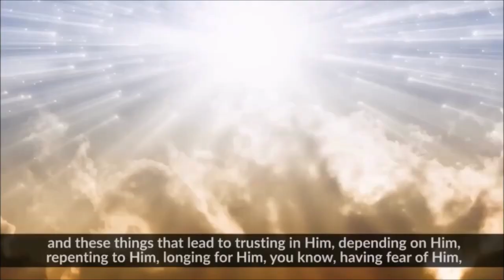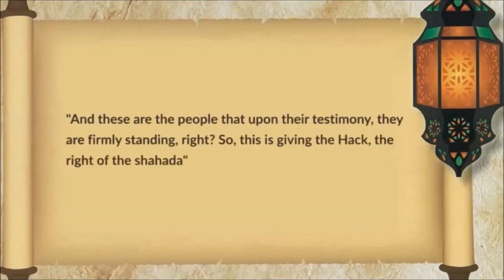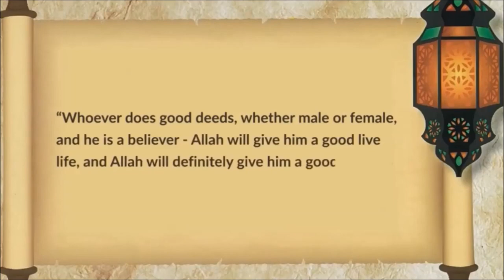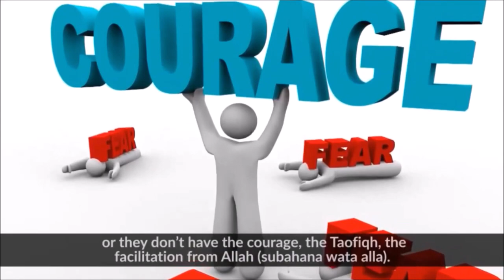029: The Paradise Of This Dunya | Gems From The Disease And The Cure | Ibn al-Qayyim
How can we understand our actions and desires?

In this episode of the Gems series, we will be talking about how to understand our actions and desires based on the foundational and most powerful emotion of love.

About The Disease and The Cure

A man like you and I once asked one of the scholars of Islam, Imam Ibn al-Qayyim Rahimahullah, “What is the advice of the scholars regarding a man who is drowning in disease, bad habits, laziness, lack of purpose / direction or addiction and knows that if it should continue, it would damage this life and the life after? He has tried hard to get rid of it and as he tries, it gets harder and harder.

The imam wrote a book as a response known as The Disease and The Cure!

He looked at the root causes of our desires and actions. He talked about preventing bad habits, responding to bad habits and clarifying our goals and objectives. He explored the concept and power of love and how it shapes what we do, how to get divine blessings and assistance in living a full life and how to live in paradise on Earth.

BarakAllahu feekum,
Muslim Mastery